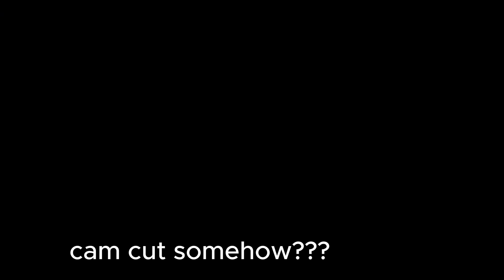This Game is Unbeatable! | FREDBEAR AND FRIENDS 3.0 #2 (END)